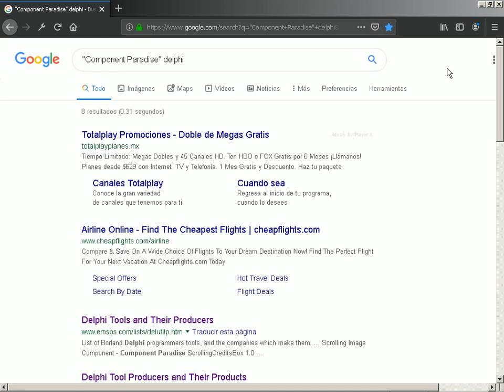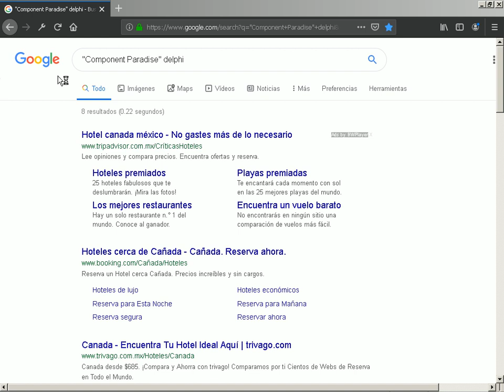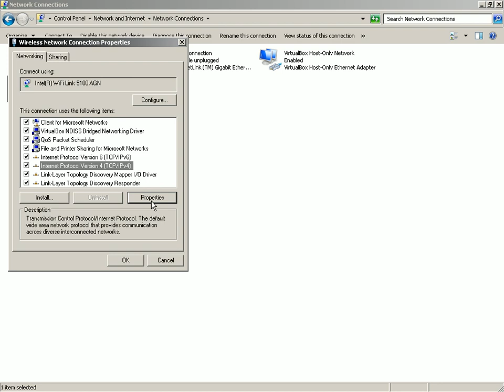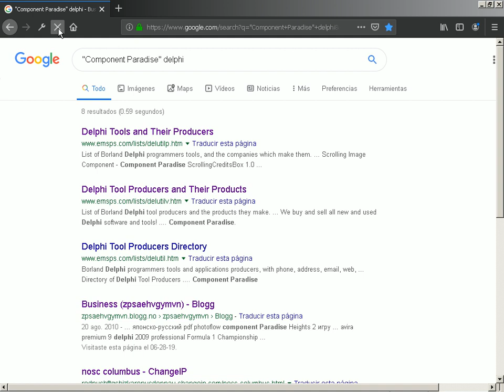2019-06-29 - Remove BWPlayer DNS Proxy Redirect Adware Virus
Just remove these IPs from your wireless and Ethernet cards' DNS settings and from regedit.

Close your browsers and restart them. Sometimes you might need to turn off your computer for changes to take effect after removing this virus DNS proxy:

DNS:
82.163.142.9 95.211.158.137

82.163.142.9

Every time you add those DNS IPs back, ads will appear again. You can check if that's all this virus consists of if you set up those DNS address in a Linux machine. If they appear, it means that that's all BWPlayer needs, and also means that it's highly capable of gathering browsing information with a DNS that also works like a crack proxy.